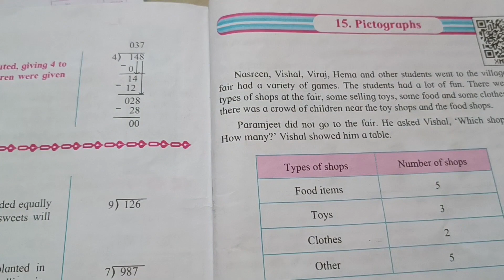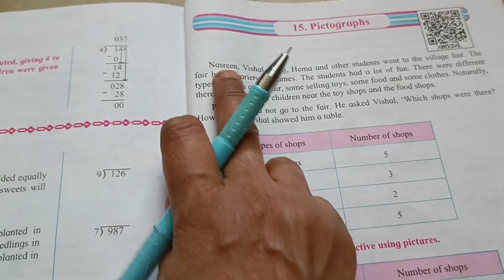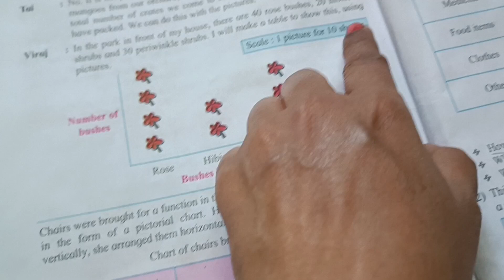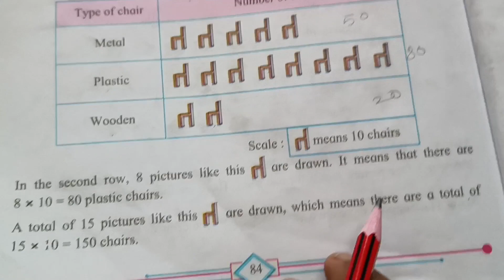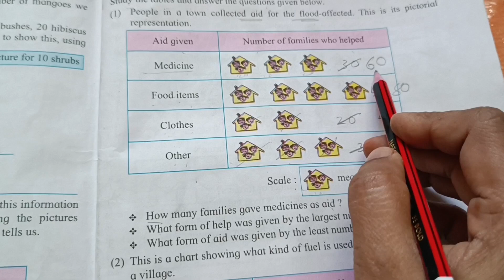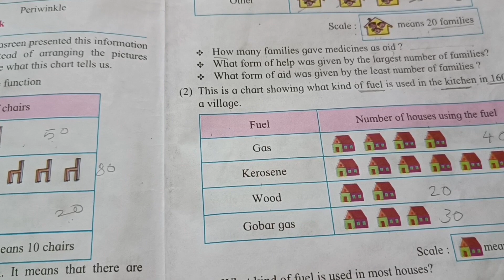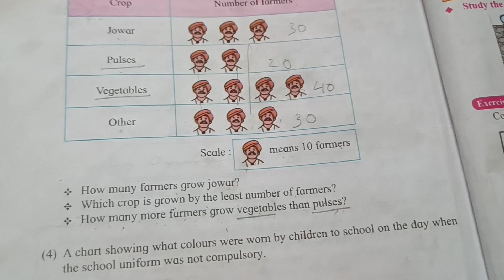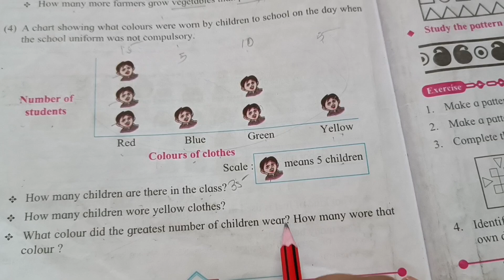Live tuition class std 4 Pictograph full lesson explained in Hindi